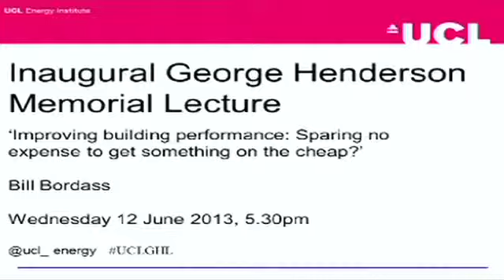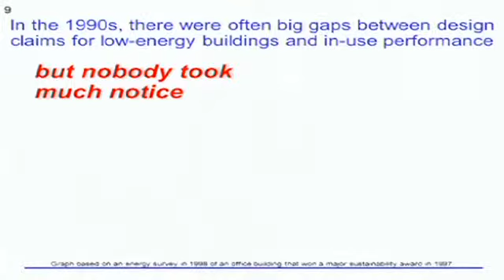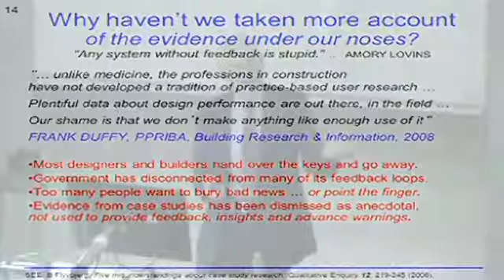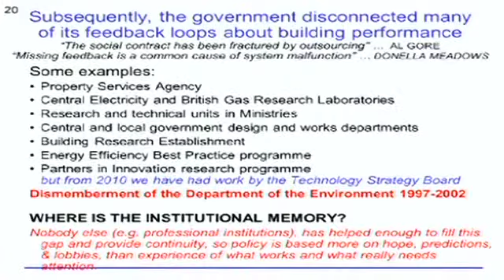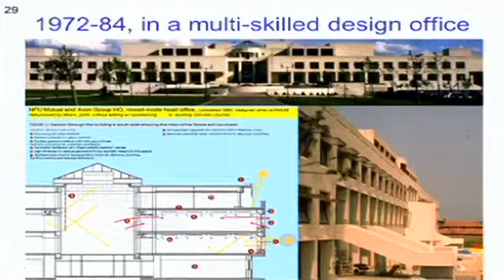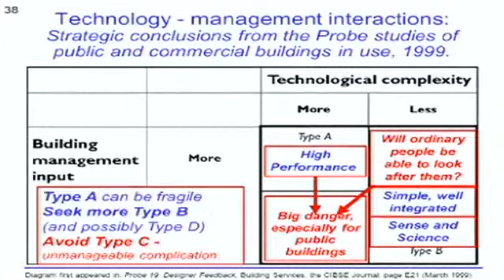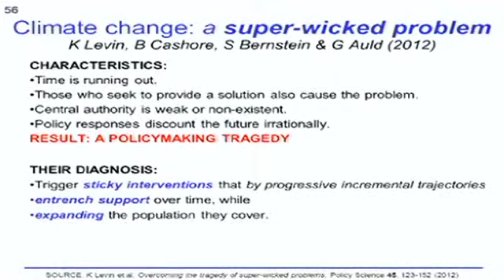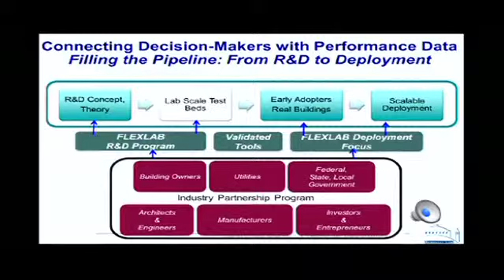'Improving building performance: Sparing no expense to get something on the cheap?'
Inaugural George Henderson Memorial Lecture : 'Improving building performance: Sparing no expense to get something on the cheap?'

Held at University College London on Wednesday 12 June 2013

In this free event Bill addressed why the quest for more sustainable, lower-energy buildings seems to be turning into a complicated, expensive and bureaucratic obstacle race; and what we might do to change this.

As one of the UK's leading buildings performance evaluation experts, Bill shared his extensive experience to identify what works and what needs attention.

Following the talk, Steve Selkowitz, head of the Commercial Building Systems Group at Lawrence Berkley National Laboratory, California, responded to Bill's points in a pre-recorded presentation.